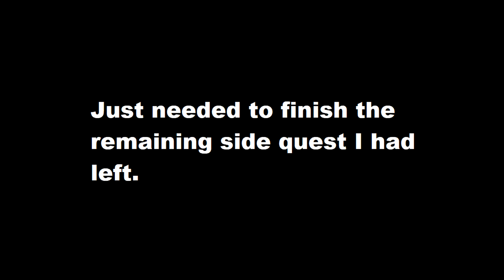Baldurs Gate 3 #112: Finishing up side quest